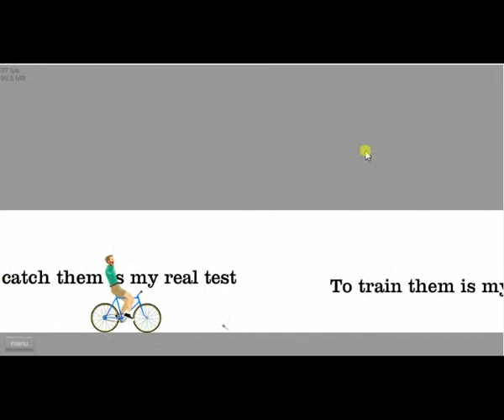Happy Wheels Ep.1: '' Recuerdos y Cosas Guays ''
1 Like: Mach Happy Wheels